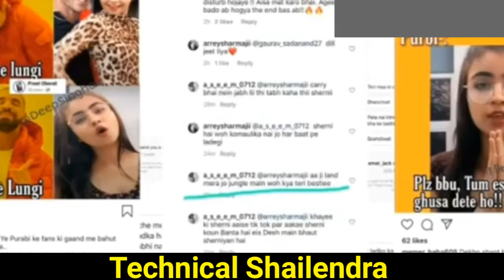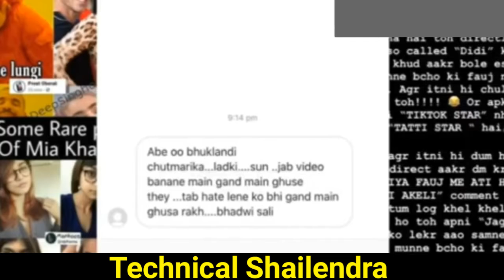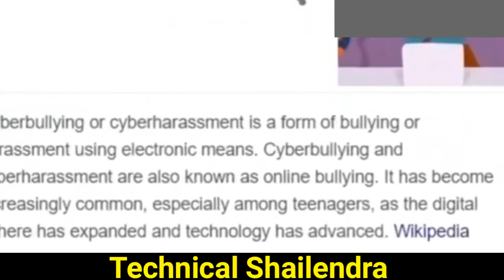Amit Siddiqui Final Reply To Carryminati ,Elvish Yadav Amir Siddiqui Again Replay Full Video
►Hi

1.  TikTok New Trend Video
2. TikTok New Trend Video
3 TikTok New Trending VFX Tutorial
4 TikTok Video Tutorial
5 TikTok Trending video Tutorial
6 TikTok New Trending VFX Tutorial
7 TikTik Tutorial
8 TikTok Editing Video

1.TikTok Par Video Kis Time Upload Kare

2.TikTok Par Video Upload Karne Ke Bad 3 Lagti Mat Karna

3. TikTok Acconut Freeze Hai Ya Unfreeze Yese Pata Kare

4.TikTok Video Bana Watermark Download Kaise Kare

5 Kinemaster Download

6. TikTok Pro Account Kaise Bnanye

My Camera :-
My Mic :-
My Tripod :-. . .